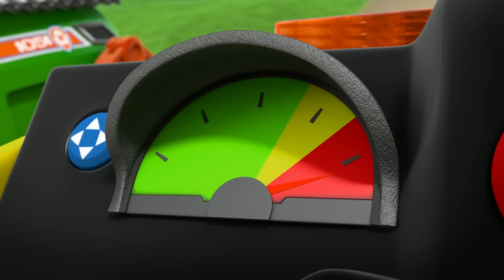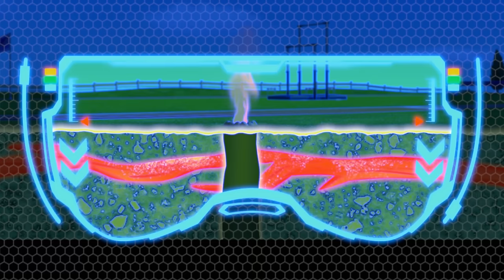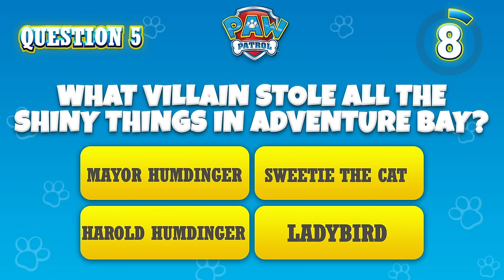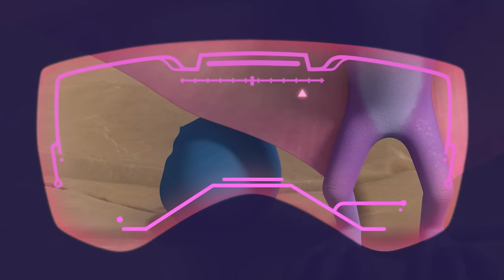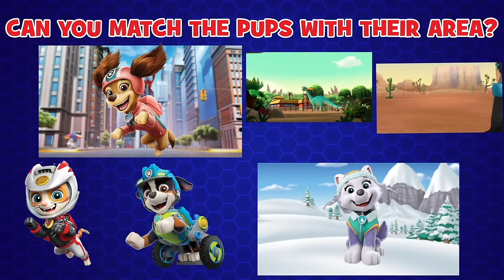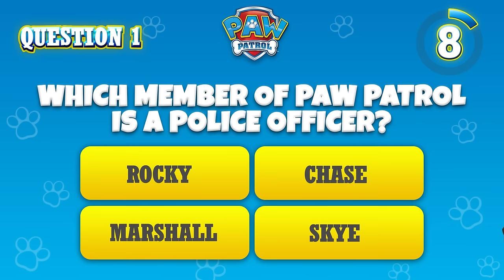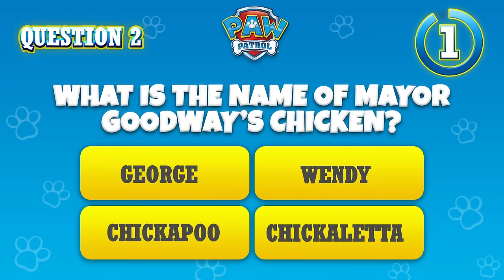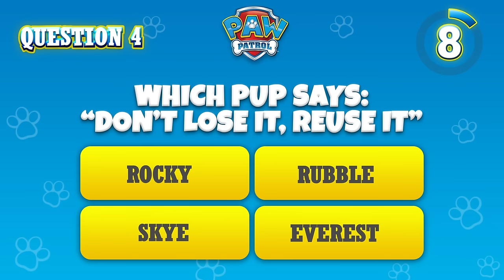Chase Saves a Silly Squid from a Museum +more! | PAW Patrol | Cartoons for Kids ⭐️2H Compilation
In this PAW Patrol rescue episode compilation for kids, Spy Chase solves the museum mystery and helps a little Squid get back home to the ocean, and the Jungle Rescue pups save Mayor Goodway, Chickaletta, and a baby donkey!